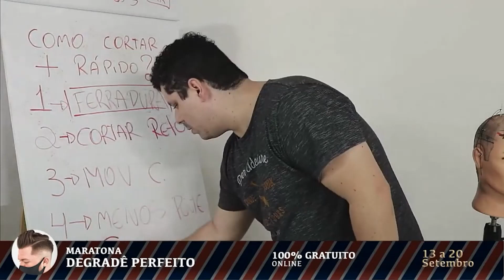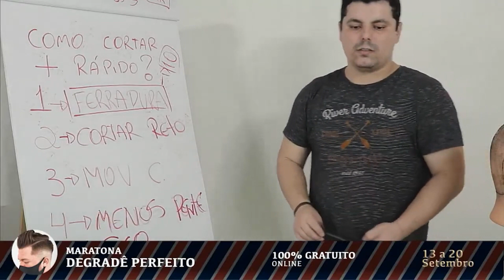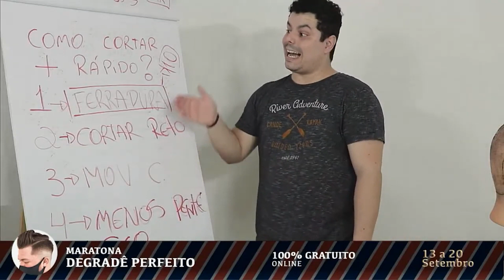Qual a sacada para fazer um degradê em 30 minutos?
Vem aí. Semana Viver de Barbearia. Um evento 100% gratuito que eu vou mostrar o meu método pra que você consiga viver de barbearia.

Esse evento é pra quem?
1 - Quem está começando do zero;
2 - Barbeiros iniciantes;
3 - Barbeiros que estão fazendo curso;
4 - Barbeiros com experiência.